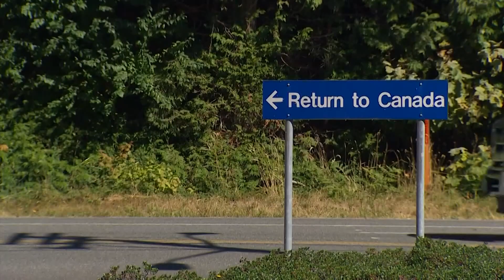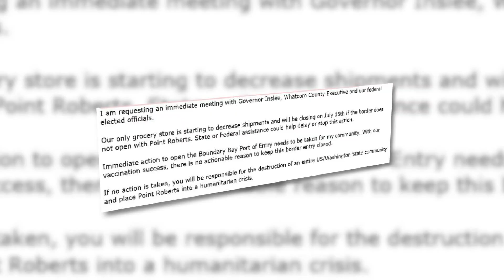Point Roberts' only grocery store may close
The Point Roberts, Washington fire chief is warning of a humanitarian crisis if the community's lone grocery store closes.

The town is a geographical oddity, nestled below the 49th parallel, an exclave of just five square miles accessible by two border crossings.

On Monday, International Marketplace owner Ali Hayton told KING 5 she will close the only grocery store in Point Roberts after the extension of the US-Canada border closure.